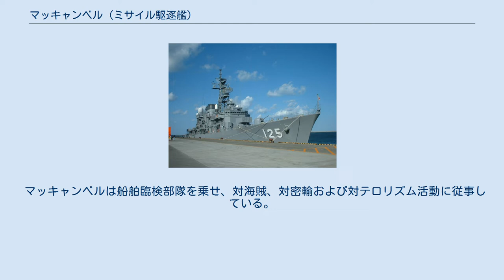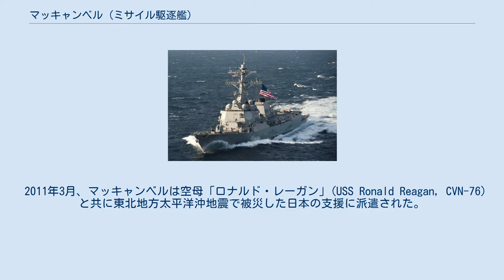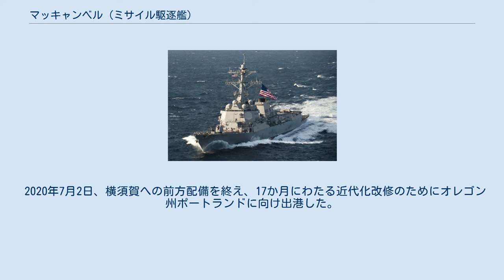マッキャンベル (ミサイル駆逐艦)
マッキャンベル (英語: USS McCampbell, DDG-85) は、アメリカ海軍のミサイル駆逐艦。
艦名は第二次世界大戦での海軍のトップエース・パイロットであったデヴィッド・マッキャンベル大佐に因む。
 マッキャンベルはメイン州バスのバス鉄工所で1999年7月15日に起工し、2002年8月17日に就役した。
 2006年3月26日にマッキャンベルはイラクの沖合30マイルの水域で商船と衝突した。
両船とも船首部分を損傷したが、航行に支障はなかった。
事故の原因は調査中である。
 2007年7月に「ゲイリー」(USS Gary, FFG-51) とその任務を交代、日本の横須賀に配備された。
以降は太平洋艦隊での活動が目立つ。
 マッキャンベルは船舶臨検部隊を乗せ、対海賊、対密輸および対テロリズム活動に従事している。
2009年6月23日、ミャンマーに向かった北朝鮮の貨物船「カンナム1号」を監視していた「ジョン・S・マケイン」 (USS John S. McCain, DDG-56) に代わって任務を引き継いだ。
 2011年3月、マッキャンベルは空母「ロナルド・レーガン」(USS Ronald Reagan, CVN-76) と共に東北地方太平洋沖地震で被災した日本の支援に派遣された。
その際、福島第一原子力発電所事故での放射性物質に被曝した可能性がある。
 2011年5月26日に南シナ海で、対北朝鮮の国際連合安全保障理事会制裁決議に違反する物資を積載した可能性がある北朝鮮の貨物船「MVライト」（ベリーズ船籍）を追跡し、臨検を要求していたが貨物船は臨検を拒否し、北朝鮮に引き返した。
 2018年12月5日、航行の自由作戦でロシア極東のウラジオストクを擁するピョートル大帝湾に接近した。
 2019年1月7日、南シナ海の西沙諸島沖で航行の自由作戦を決行した。
 2020年7月2日、横須賀への前方配備を終え、17か月にわたる近代化改修のためにオレゴン州ポートランドに向け出港した。